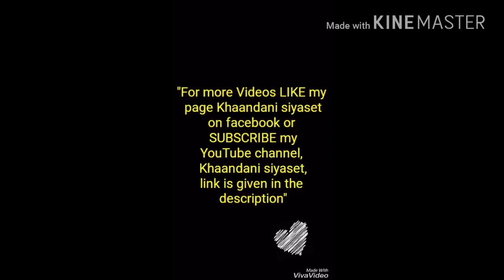Jahaiz ki siyaset Musically Videos 2018 | Funny Viral Videos Compilation - Best Dubsmash Videos